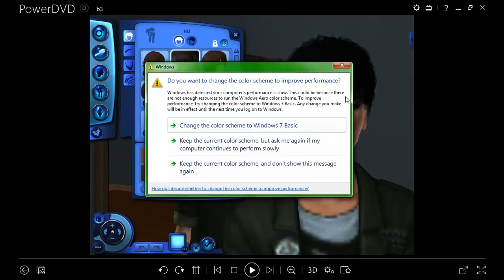the sims mask single หน้ากากนักร้องซิม #2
หน้ากากหมึกแดง vs หน้ากากซากุระ